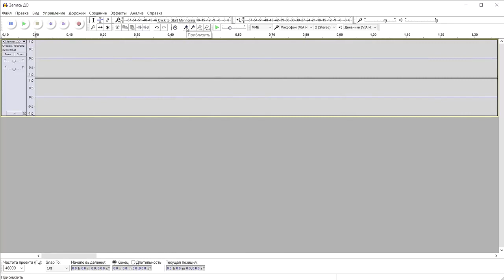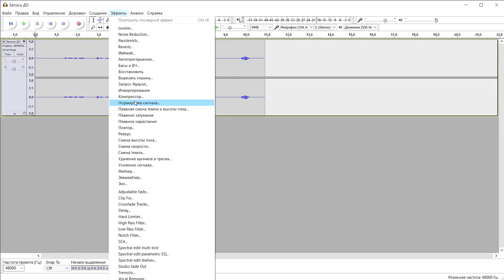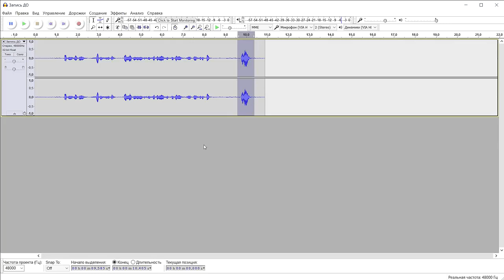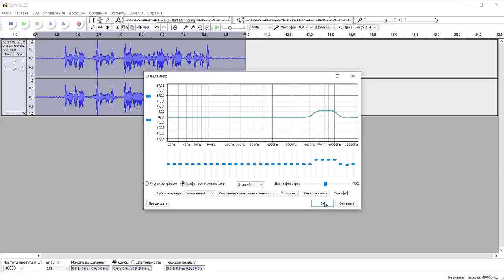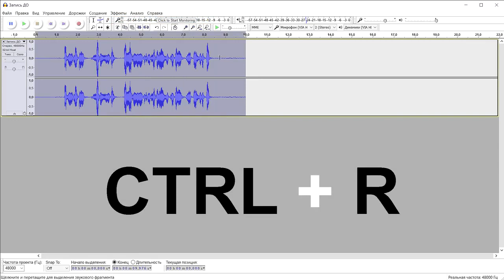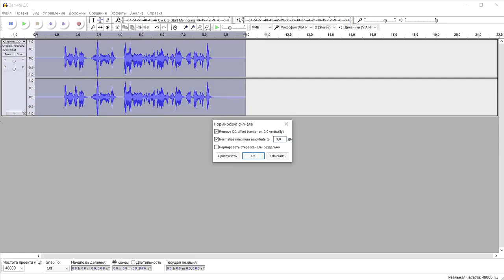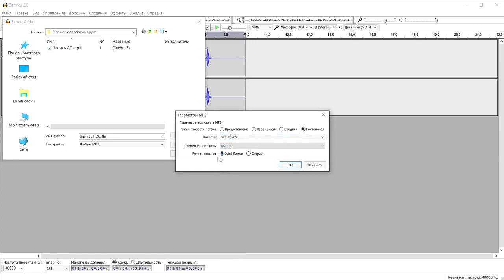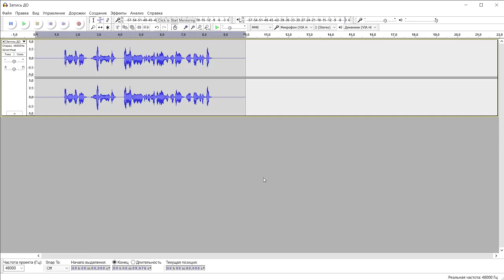Audacity как пользоваться ( Обзор программы Audacity на русском)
В данном ролике мы познакомим вас программой Audacity на русском языке.